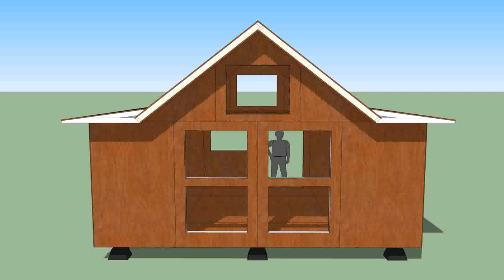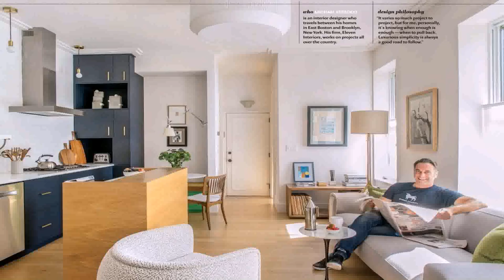Design New England Tiny House - Gif Maker DaddyGif.com (see description)